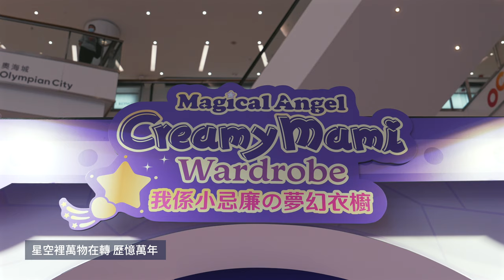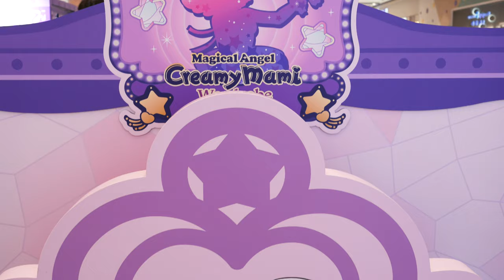我係小忌廉 Creamy Mami 主題曲 鋼琴版 | 我係小忌廉の夢幻衣櫥 Piano Vlog | Piano Cover 228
我成日都想整一啲唔係淨係影住我彈琴嘅片
之前去咗喺奧海城嘅小忌廉40週年期間限定店「我係小忌廉の夢幻衣櫥」
俾我諗到拍吓 vlog 再配返我嘅 piano cover

我叫呢條片做 Piano Vlog 🤣
留言話俾我知想唔想睇多啲 piano vlog 啦！

《我係小忌廉》主題曲
主唱：戴蘊慧
作詞：鄭國江
作曲：古田喜昭

Rearranged, performed, recorded, edited, produced... everything by myself